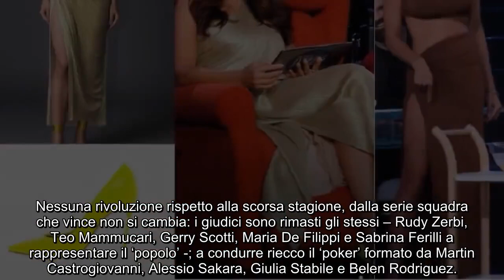Tu si que vales: abito Belen non proibitivo, Ferilli fuori portata. Marca e prezzi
Al via la nuova stagione del programma di Canale Cinque: le scelte di abbigliamento dell’attrice romana e della showgirl argentina